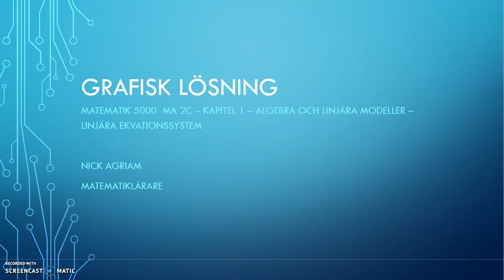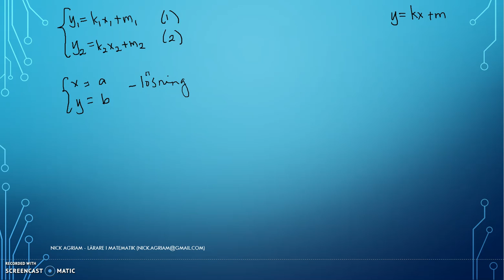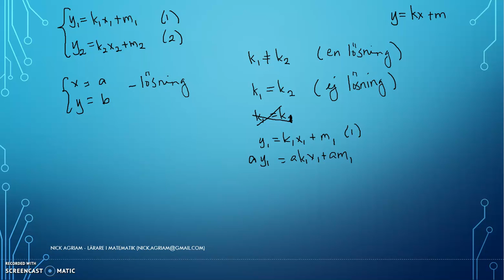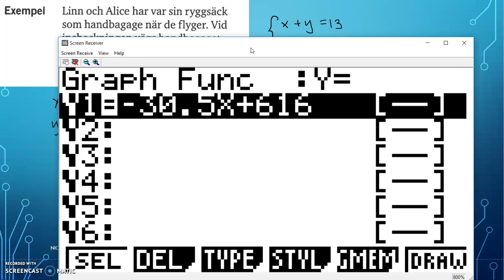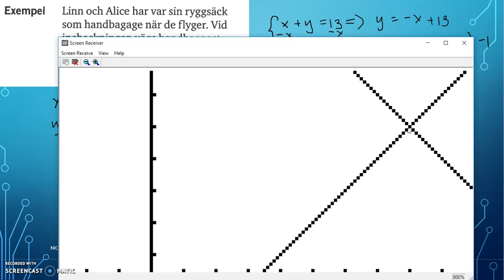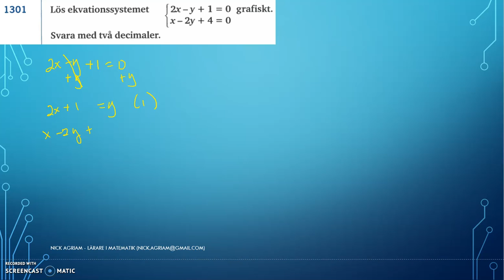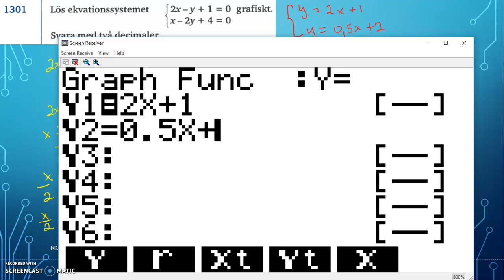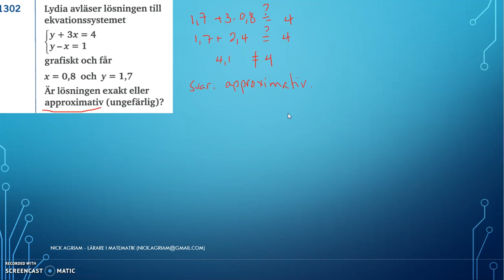Genomgång av Matematik 5000 Ma 2c Kapitel 1 Ekvationssystem Grafisk lösning